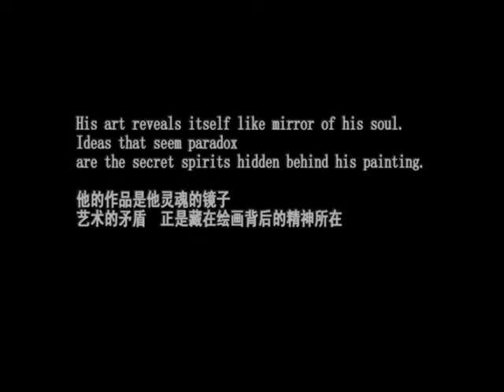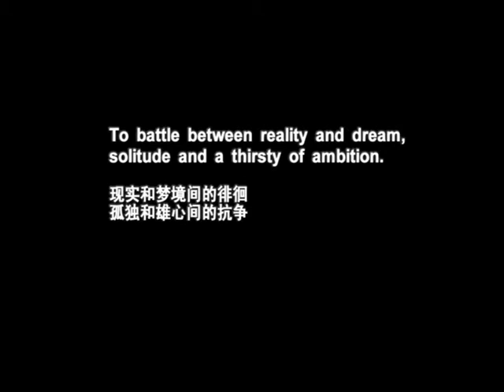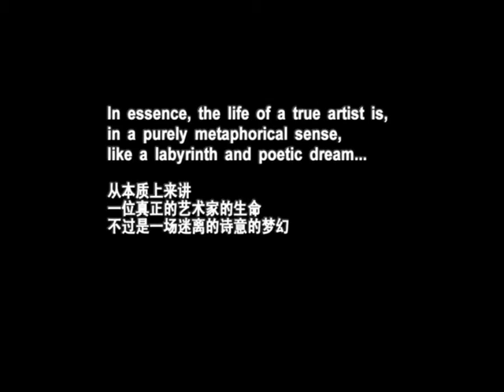Shi Liru Solo Exhibition MAUS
Report by ICS - International Channel Shanghai on the solo exhibition of artist Shi Liru, held at MAUS - Museum of Art and Urbanity Shanghai